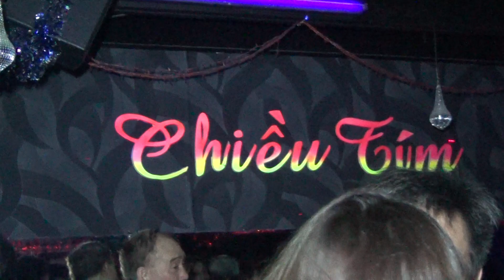MÙA DÔNG CỦA ANH - Chanteuse CATHY HUỆ & Batteur Anh Quí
Thé  Dansant  au  Resto  CHIỀU  TÍM    -     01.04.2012